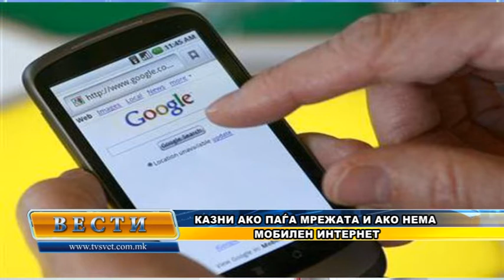Vesti 03 04 2015